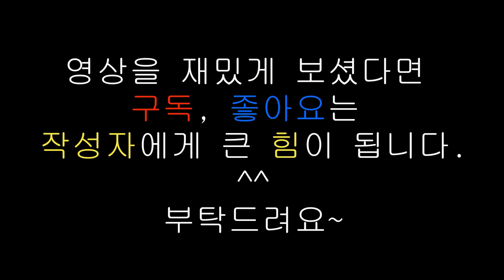캘리그라피 글씨쓰기(김훈, 남한산성 - 김상헌과 나루의 만남 5)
김상헌과 나루가 만나는 장면 중 다섯번째 클립입니다.

5분가량 영상으로 매일 하나씩 업로드 할테니 많이 봐주세요. ^^

구독 , 좋아요는 제게 많은 힘이 됩니다. ^^

감사합니다.

덕분입니다.